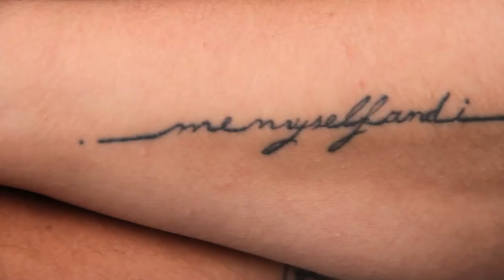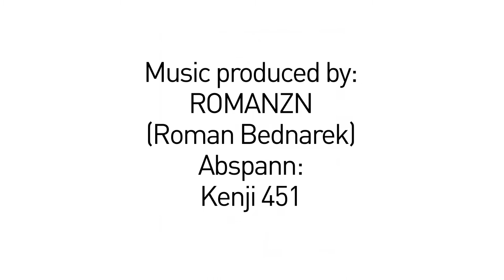Behind the Scene @ adidas Originals City vs City FW11 Shooting Berlin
13 cities, 195 looks, one Trefoil.
A look behind the scene of the adidas City vs City Shooting in Berlin styled and shot by SNEAKERQUEEN with the help of eVe without adam.
Sidewalk meets catwalk, vintage mixes with trendy, sporty gets a glam-over. Stylists from all over the globe compete in one-on-one battles to represent their turf. You vote on who styled it best
Root for your favourite on Sep 01, 2011

Video: DeliKiz
Photography:  SNEAKERQUEEN
Styling: eVewithoutadam
Make-Up: Carina Wittmann